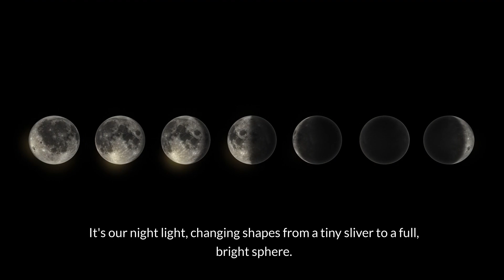Space: The Ultimate Adventure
From our glowing Sun to the enigmatic black holes, this video takes you on a cosmic adventure across the vast expanse of space.

🚀 Discover the wonders of the solar system, marvel at planets far beyond our own, and dive into the secrets of the universe's most intriguing phenomena. Whether it's the changing phases of the Moon or the possibility of rain made of diamonds on distant worlds, 'Beyond Earth' will ignite your curiosity and expand your understanding of the cosmos.

👍 Enjoyed the journey? Let's keep exploring the universe together!